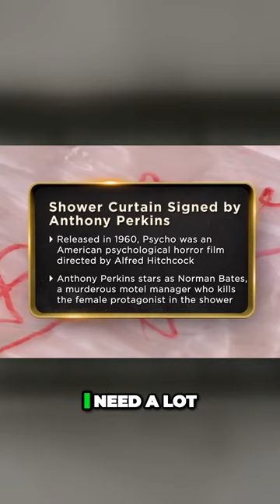The Iconic Shower Scene Unveiling the Psycho Shower Curtain